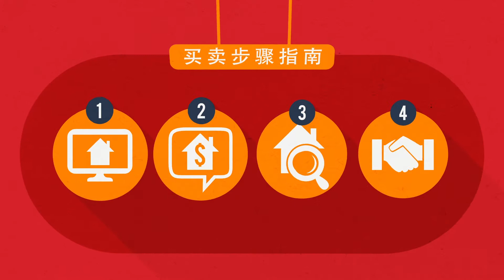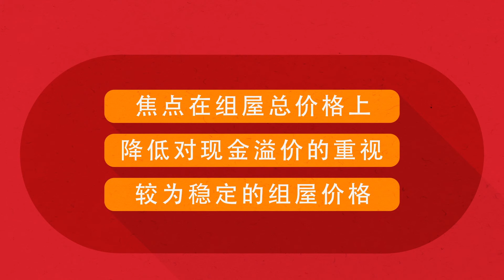HDB Resale Price Negotiation Process (Chinese)